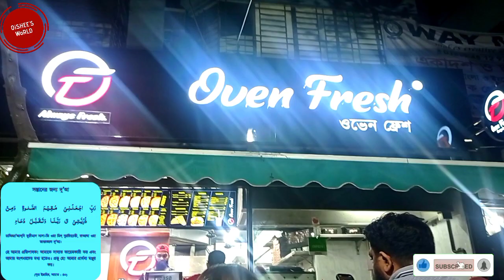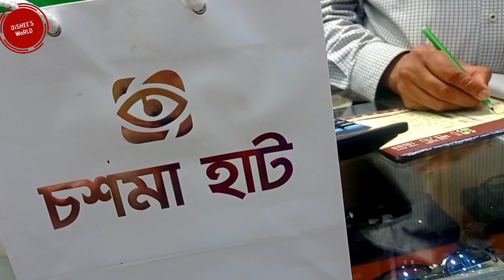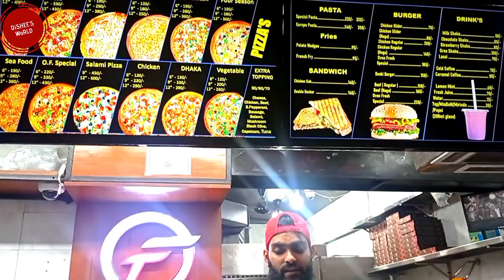নিজের ও ছেলেমেয়েদের ভবিষ্যতের জন্য অবশ্যই এই কাজটি করে নিয়ে নিশ্চিন্তে থাকুন | Oven Fresh pizza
Assalamualaikum everyone,,,